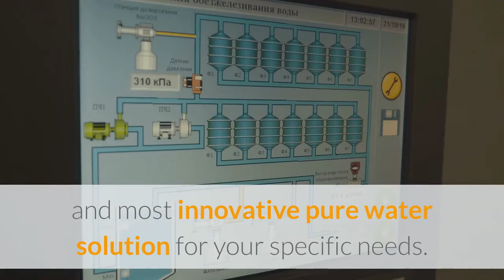Water Testing & Inspection Fort Lauderdale | Reverse Osmosis Fort Lauderdale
Reverse Osmosis Fort Lauderdale

500 E Broward Blvd suite 550, Fort Lauderdale, FL 33301, United States

Alpine Perfect Water Technologies is a customer-centric company in Florida that strives to provide you with the best and most innovative pure water solution for your specific needs. Our topmost priority is to bring the most cost-effective option that the market has to offer instead of just selling our product. With our high-quality water analysis and advanced filtration systems, you can rest assured that you and your family will drink and use clean, healthy, and contaminant-free water.